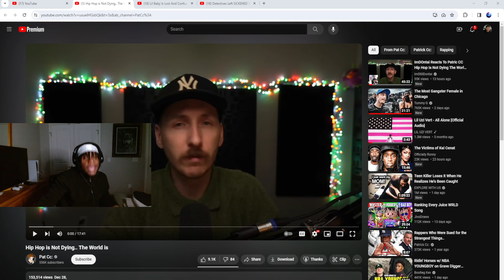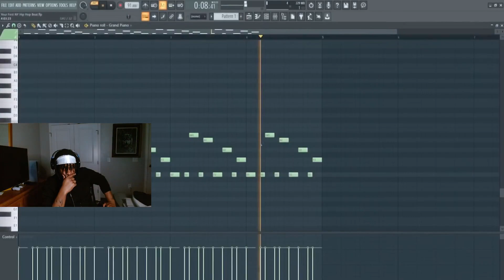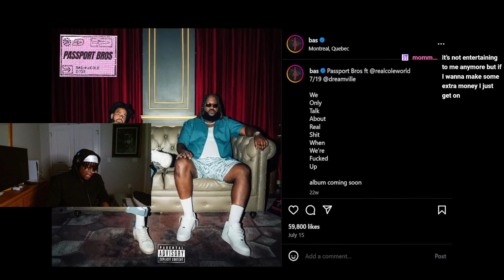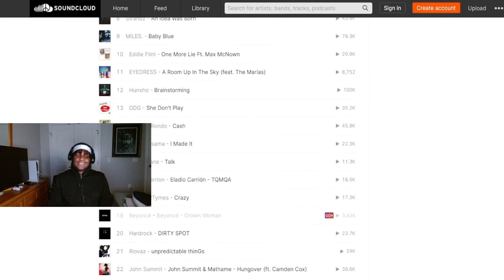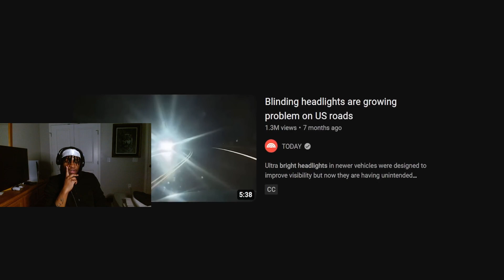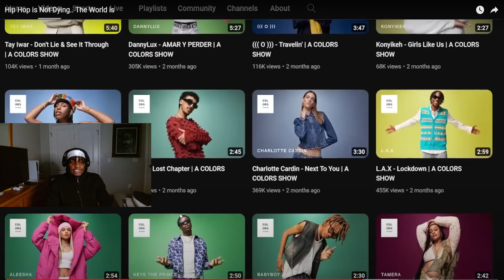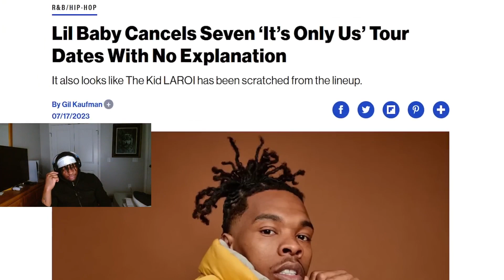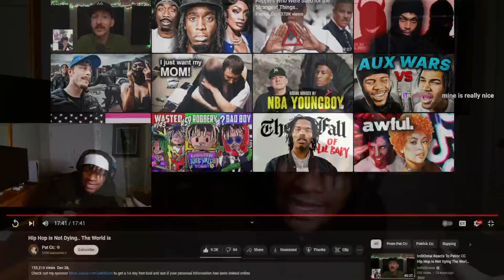TYNOWOLF REACTS TO HIP HOP IS NOT DYING THE WORLD IS